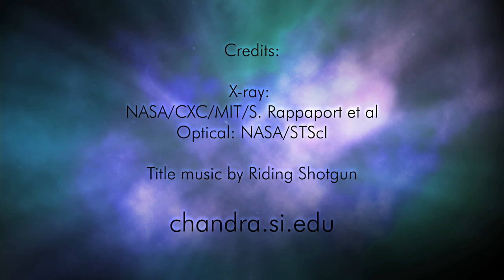Arp 147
'This image shows Arp 147, a pair of interacting galaxies some 430 million light years from Earth.'